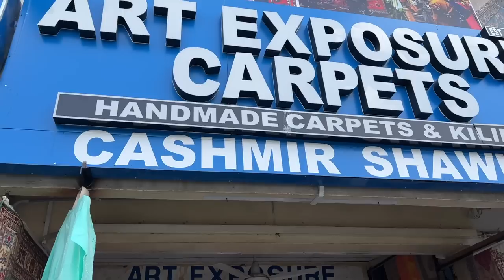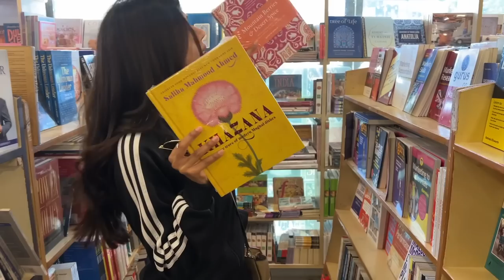FINALLY MY NEW LOOK!!! AND MY NEW OUTFIT IS HERE!! - Vlog 88